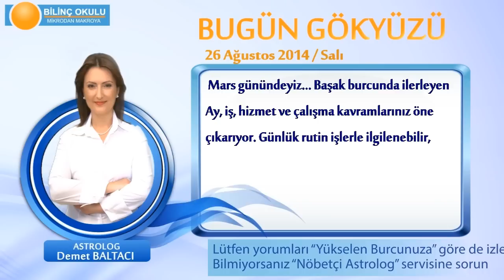YENGEÇ Burcu, GÜNLÜK Astroloji Yorumu,26 AĞUSTOS 2014, Astrolog DEMET BALTACI Bilinç Okulu